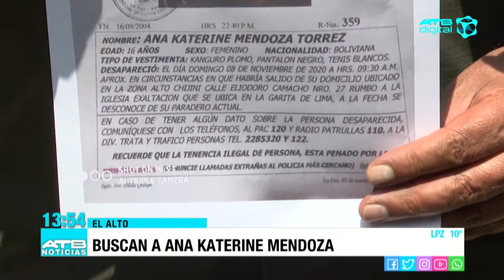Buscan a Ana Katerine Mendoza de 16 años